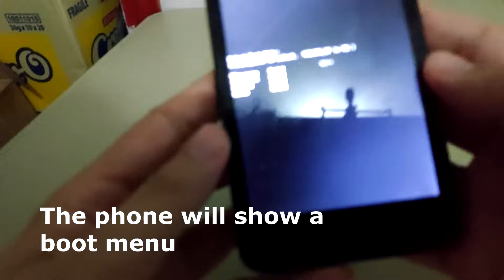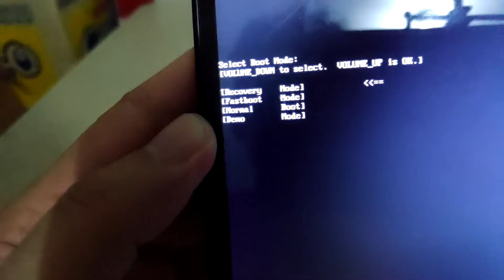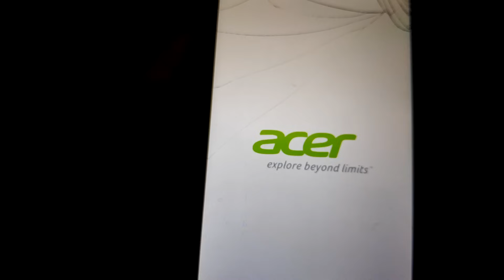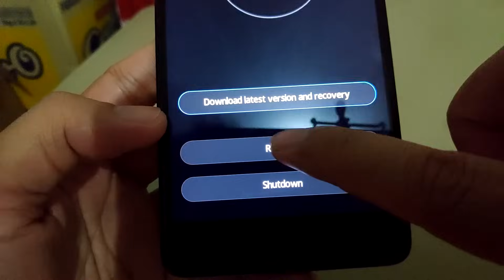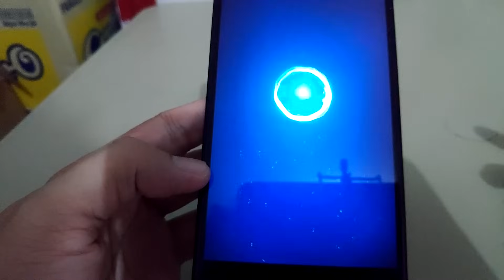2 tricks to Turn on Android phone with defective power button 2024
How to turn on phone without power button
How to turn on phone using the volume button key

00:00 volume down method
02:39 volume up method

New method Turn on android phone with broken power button
Phone wont turn on using the power button??? Try this methods...
There are ways to turn on android phone with broken power button here are some of them...
Paano paganahin ang cellphone na may sirang power button.

android defective power button 2024
turn on phone without power button 2024
Press and hold volume down button then connect charger or
Press and hold volume up button connect charger or
Press and hold volume up and down button or if your phone has a home button you can try to press and hold it too whichever works that will show a boot menu
follow carefully the instruction onscreen

Warning: Select carefully because this could also brick your phone
use volume button to select normal, reboot or restart on some phone you can just touch the screen to select if done correctly it should now boot normally.

You can try to remove the battery if you made mistakes and repeat the process.

how to fix phoe that wont turn
phone wont turn on
how to fix android wont turn on
how to turn on phone using volume buttons
puwede ba buksan cp gamit volume button
turn on phone using volume button
trick to turn on phone using volume button
tips to turn on phone using volume buttons
ayaw mag on na cp paano buksan
how to turn on phone without power button xiaomi
how to turn on phone with no power button pocophone
how to turn on phone no power button redmi
how to turn on phone with defective power button oppo
how to turn on phone with broken power button huawei
how to turn on phone without power button vivo
how to turn on phone with broken power button tecno
how to turn on phone without power button oneplus
how to turn on phone without power button infinix
how to turn on phone without power button realme
how to turn on phone with broken power button nokia
how to turn on phone with broken power button LG
how to turn on phone with broken power button Asus
how to turn on phone with no power button google pixel
broken power button how to turn on phone
turn on phones that wont turn
paganahin sirang cp
sirang cp may pag asa pa ba
how to revive dead phones with broken power buttons
how to fix phone that wont turn on
my android wont turn on
power button broken how to turn on
how to turn on any mobile phones with broken power butto
diy repair kapag ang iyong android phone ay mahirap o di na napipindut ang power button
turn on android phone with broken power button working
how to fix a faulty smartphone power button